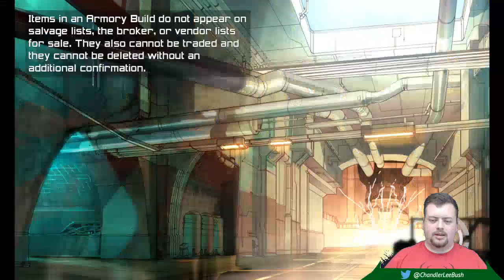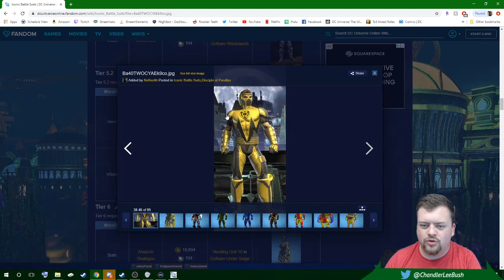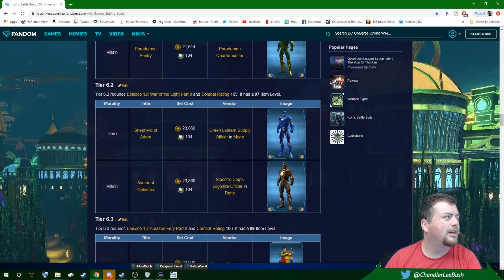Expert Tier 4 Raids and Alerts! | DC: Universe Online - #10 | Live Stream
Welcome back to DCUO! Today we take on the Expert Tier 4s! We also hit CR 81!

This video was streamed live on Twitch on November 14th 2019!

Twitch.tv/wizstudios